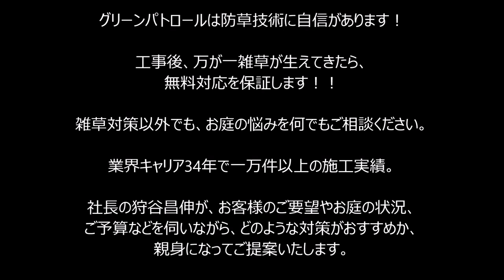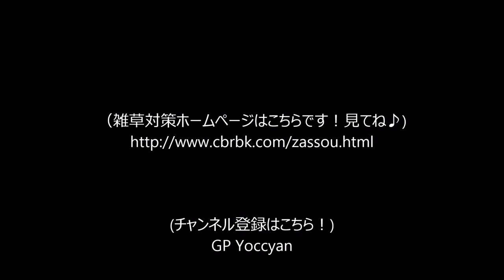防草シートを敷いたのに雑草発生するのはナゼ？困ったちゃん施工事例(;´Д｀)～地元有名ホームセンターの仕事です・・・～